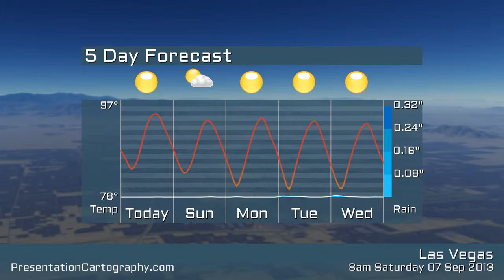Las Vegas weather for Saturday 7 of September 2013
Las Vegas weather forecast from Saturday 7 of September 2013.